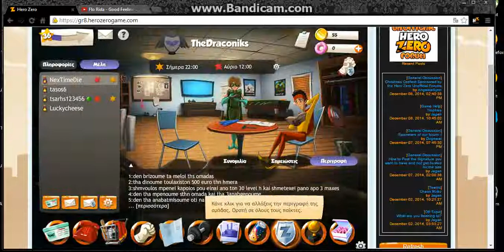Let's paly Hero Zero (greece) part2